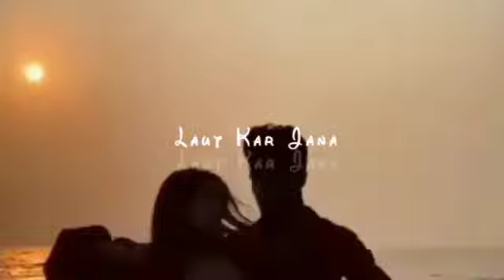🥀 New Song lyrics Aesthetic status| WhatsApp status| l0ve Song Lofi Song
KADAPA

Time:4:30pm
Date:29/8/22

Dislike

Save

Report

NH_Lyrics

Comments

Description

🥀 New Song lyrics Aesthetic status| WhatsApp status| Love Song Lofi Song |

Likes

Views

2022

{Follow me my 2nd channel}.

 { INSTRAGRAM }

Your Queries {
Aesthetic  status
 New song status
Emotional Love song status
 WhatsApp status
Aesthetic sad status
Romantic  Love songs  status
 Aesthetic  lofi Lyrics status
  New aesthetic feeling  status
 New song status 2022
new  Aesthetic WhatsApp lyrics status
All Aesthetic status }😘😘

THANK____FOR____WATCHING___MY___VIDEOS

                   KEEP💗SUPPORTING💓GUYS